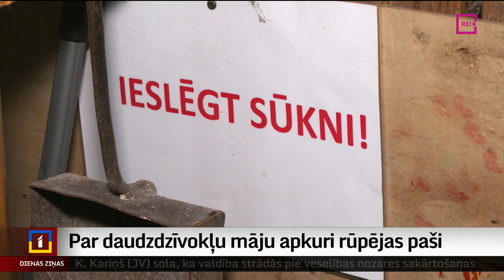Par daudzdzīvokļu māju apkuri rūpējas paši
Paši gādā malku, un paši kurina. Šāda sistēma jau pārdesmit gadu ir vairākās daudzdzīvokļu mājās Nīkrāces pagasta Dzeldā. Māju iedzīvotāji atzīst – tas ir lētāk, taču prasa arī disciplīnu – ievērot kurināšanas grafiku un laikus sagādāt sausu malku. Ja kādam tas reizēm neizdodas, grūtības tiekot novērstas un jāsalst neesot. Tematu turpina Ieva Benefelde no Skrundas televīzijas.